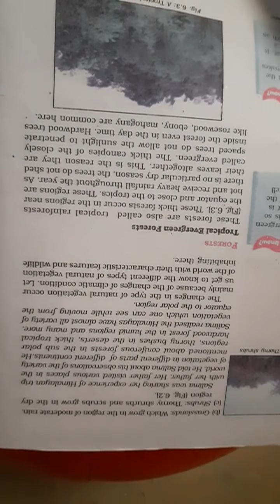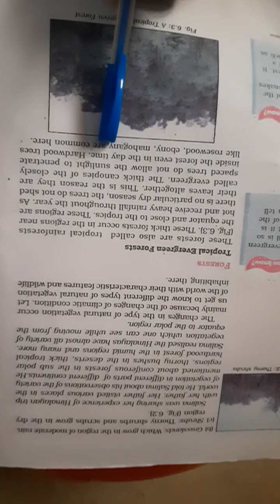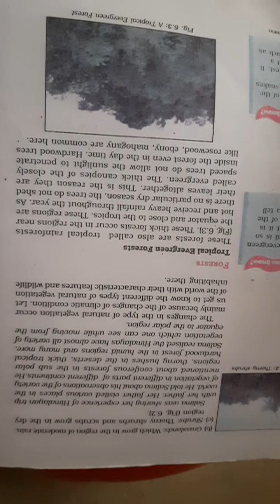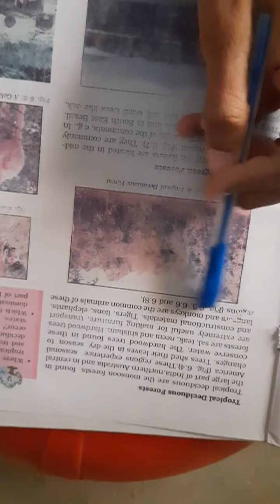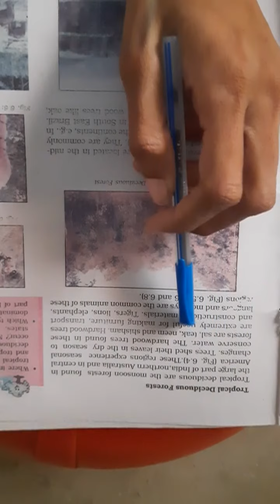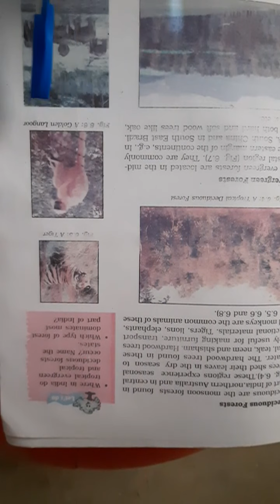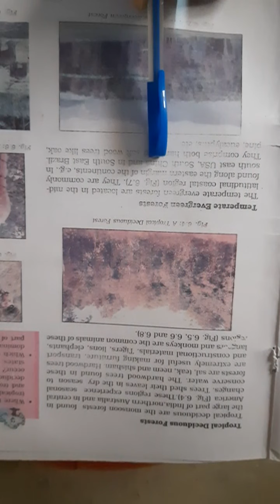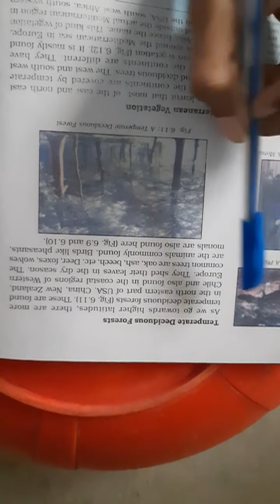NKJ Std 7 s s geography ch 6 part 2